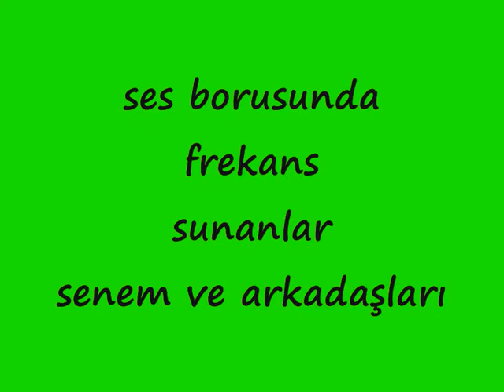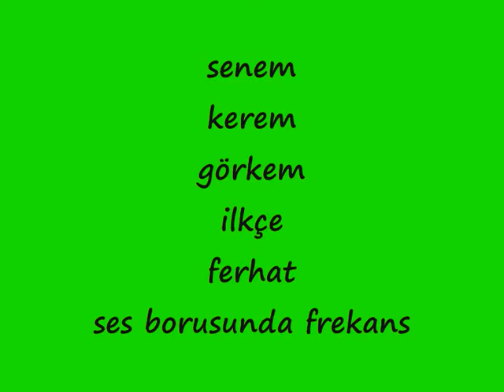ses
2011 YILI FİZİK DERS ETKİNLİKLERİ